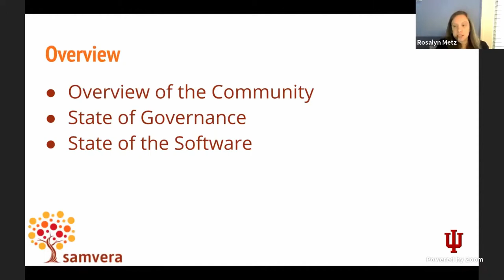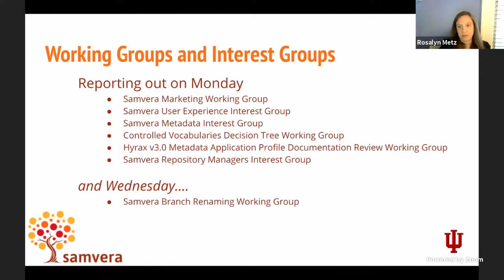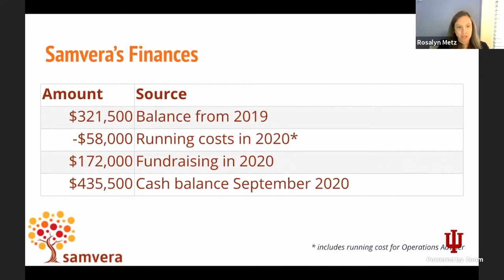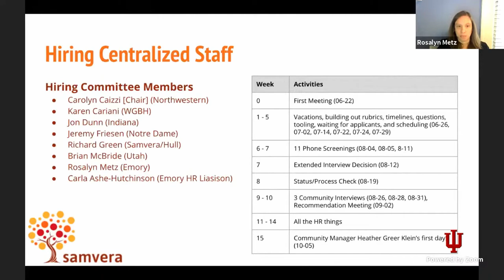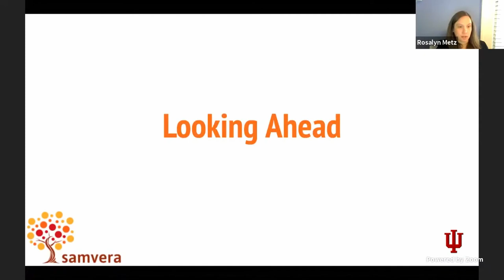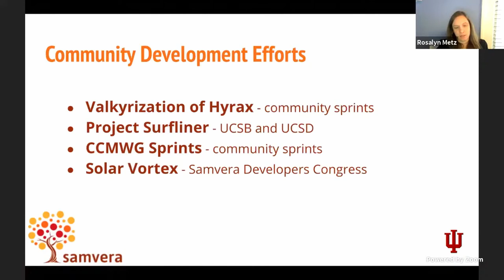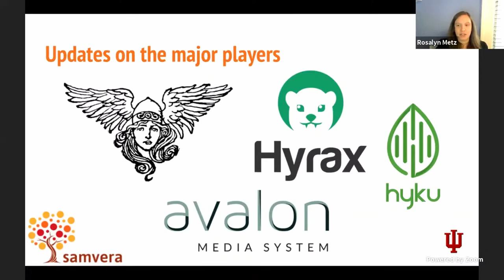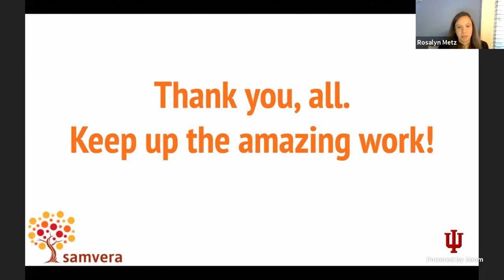The State of the Samvera Community - Rosalyn Metz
A session from Samvera Connect 2020 On-line.

The annual roundup of all that has happened and our exciting prospects for the next few years from Rosalyn Metz, Chair of the Samvera Steering Group.